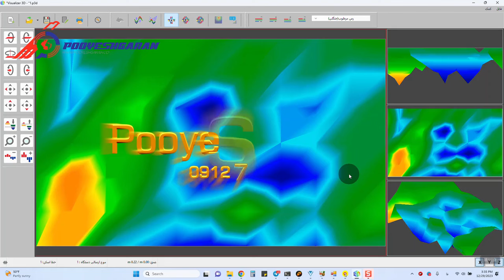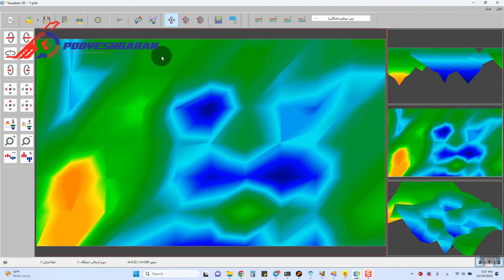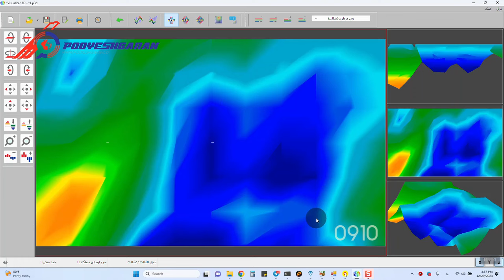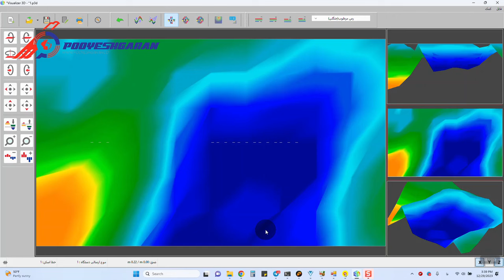تصویر یک اتاقک باستانی در ویژوالایزر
ارسالی کاربران: تصویر یک اتاقک در عمق 4 الی 5 متر

✅ تاکیدی بر آیتم های مورد نیاز برای تایید یک حفره واقعی

شماره تماس جهت مشاوره و فروش:

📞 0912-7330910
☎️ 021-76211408